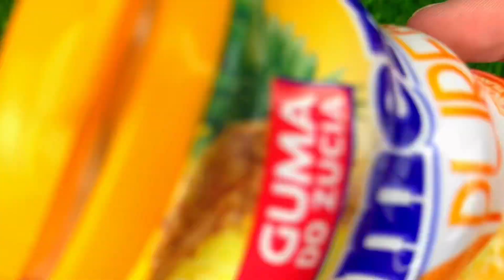Some Lot's of Candy and Sweets | ASMR